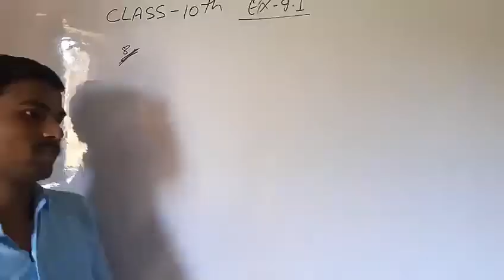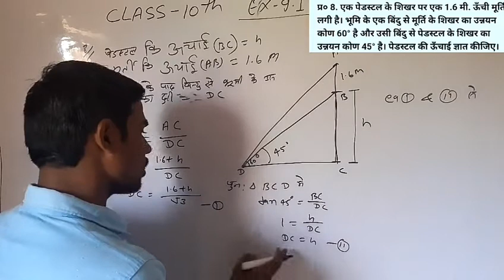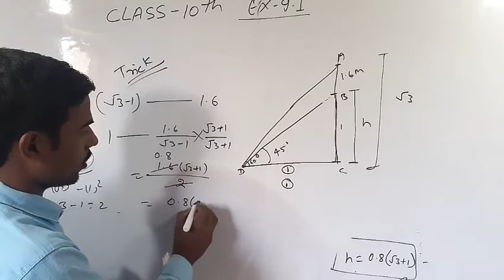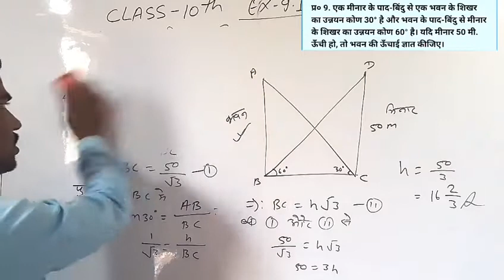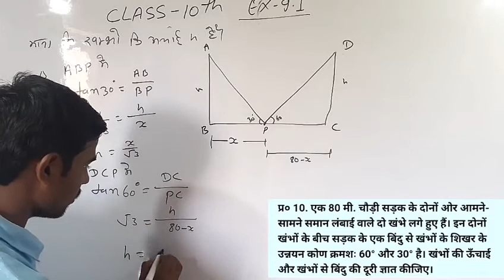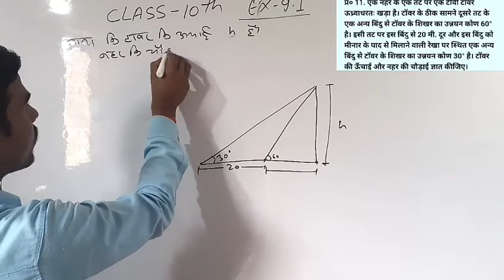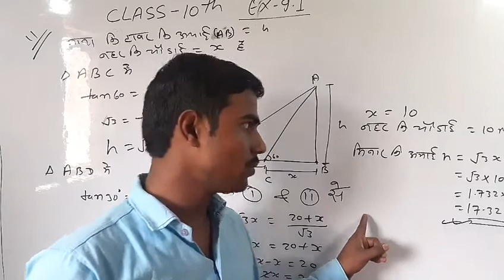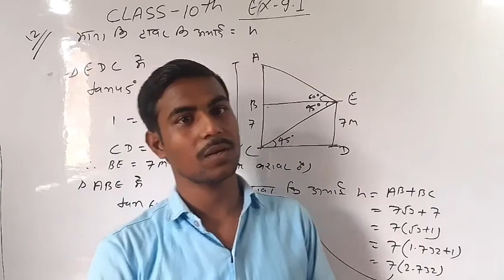class 10th math chapter 9.1 in hindi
tricky mathematics and reasoning classes ramgarh kaimur
hello friends ,